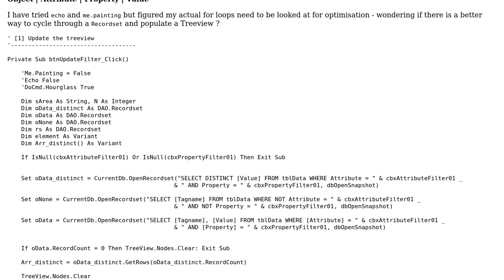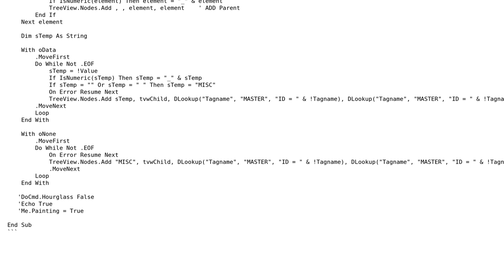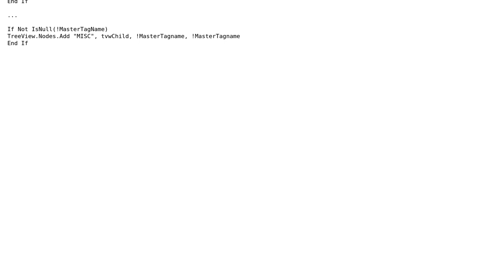Code Review: How to speed up a treeview population in Access?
With thanks & praise to God, and with thanks to the many people who have made this project possible! You are responsible for your own actions.